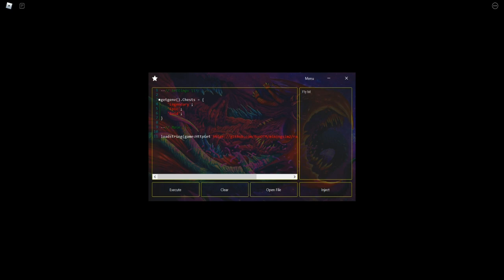САМЫЙ КРУТОЙ ЧИТ НА БЫСТРЫЙ ФАРМ ГЕМОВ ДЛЯ МАЙНИНГ СИМУЛЯТОР 2 | MINING SIMULATOR 2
Star(чит).

Соц.сети

Не читать.